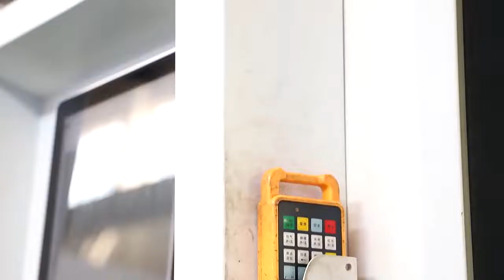Fiber Laser Cutting Machine with Exchange Table